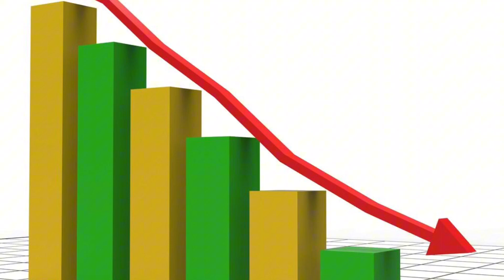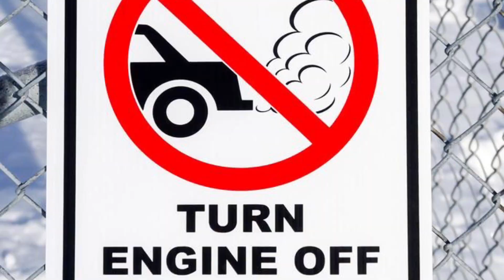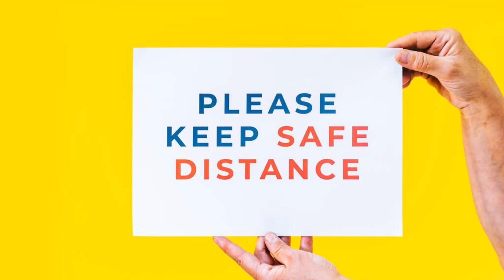First Aid in Road Traffic Accident | Emergency care and management in road traffic accidents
In this video i explained on the epidemiology of deaths by the road traffic accident according to World health organisation (WHO) and how can someone save lives from the road traffic accident. What first aid we can give to the injured at the road traffic accidents. What emergency care we can do and what emergency management should we do to save someone life. What precautionary measures should we take for everyone’s safety and how should we save every life without harming further to their bodies. What should we do with the unconscious ones lying at road traffic accidents or how we can resuscitate them and how we can remove the helmet from the unconscious without further damage. Finally what measures we can take to prevent road traffic accidents.

What first aid should we give to injured in road traffic accident
How can stop severe bleeding in road traffic accidents
How should we apply bandage to profusely bleeding area.
How to protect someone in road traffic accidents
What should we do to protect someone unconscious if ambulance not arriving
How we save life
How we can life of unconscious on road
How we can prevent road traffic accidents
Rules for driving car
How to drive car
Driving learning
How to drive car in hindi
How to drive car in urdu
How to start car in hindi
How to drive motorcycle
How to learn driving car
Driving car car learning
Road traffic rules
Road traffic signs
Driving learning tips
What measures should we take to prevent road traffic accidents.
What to do if car ignites the fire
How to resuscitate the unconscious person
Traffic hadsa ma kya first aid dani chahya
Traffic hadsa ma emergency kya krna chahyar
Car chalana ke asool
Car kesa chalana seekhain
 Car chalata waqt kin bataun pr dhyan dain
Driving ko kesa behtr banain
Car Driving krna ka tariqa
Car kesay chalata han
Motorcycle kesa chalata han
Taiz khoon ke bahao ko kesay roka jai
Zakham pr patti kesa krain
Car hadsa ma kesay kisi ki jan bachain
Behosh shaks ko kesay hosh ma lain
Behsosh shaks ka saans kesay bahak krain
Road traffic accident se kesa bacha jai
Traffic hadsat se kesa bacha jai
Kisi marta hwa ko kesa bachya ja sakta ha
Gari ma aag lgna ki surat ma kya kya jai
Traffic hadsa kesay kam kya jain

Specially Attributed to;

Video/Images: CapCut footages stock